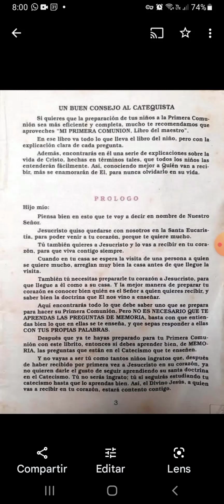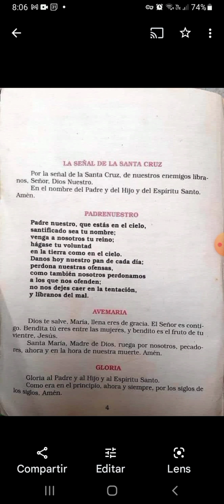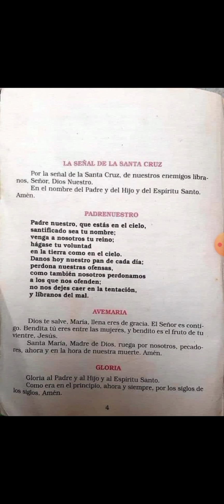Analizando el Libro "mi primera comunión" Parte 1